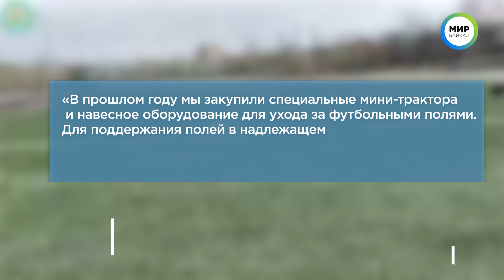В Бурятии рыбаки перевернулись на лодке